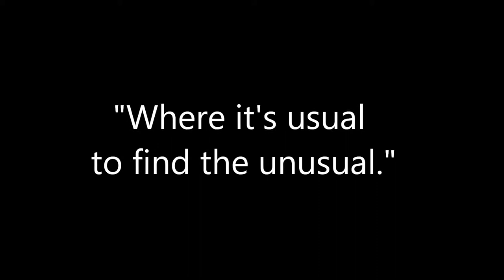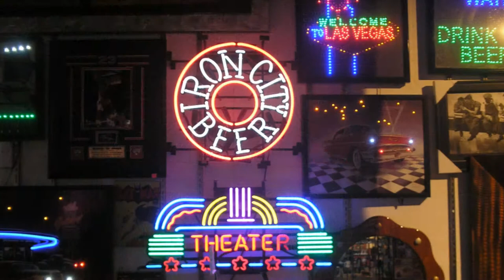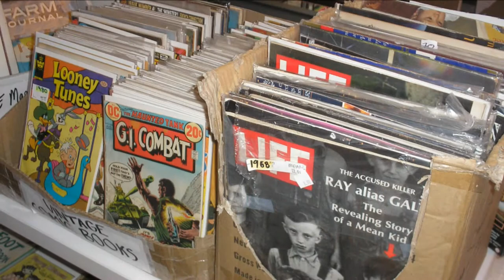Cool And Eclectic Lakeline Mall TX v2